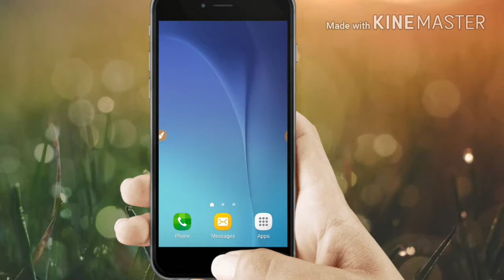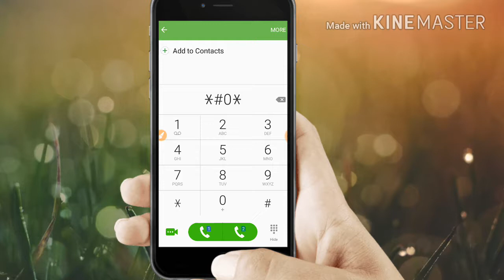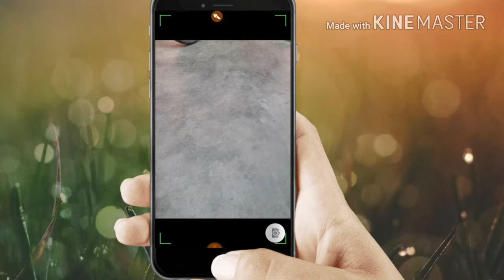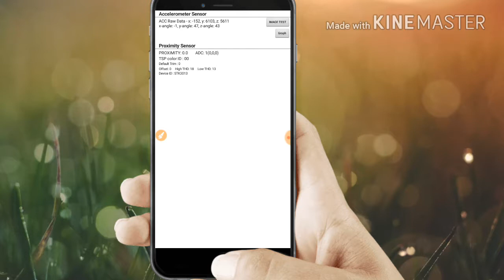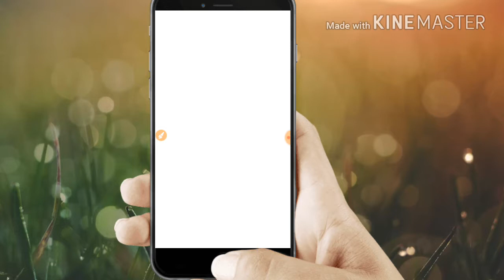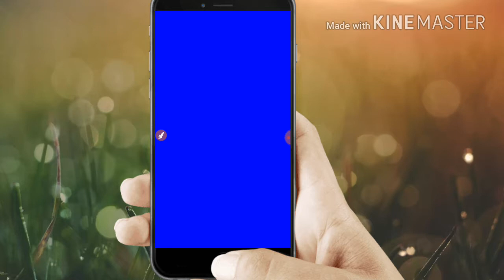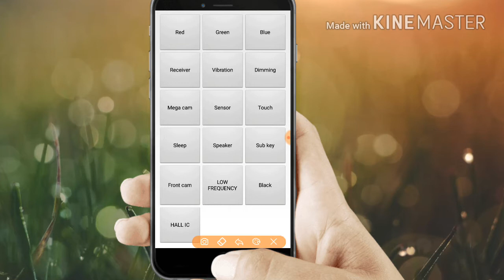Samsung का मोबाइल लेने से पहले इस कोड को जरूर ट्राई करें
हेलो दोस्तो नमस्कार आपका स्वागत है आपके चैनल Youtuber  में आज मैं आपको बताने वाला हूं कि आप जब भी Samsung का कोई कीपैड या Android फोन खरीदें तो इस कोड की मदद से आप उसमें किसी भी कमी की जानकारी ले सकते हैं यह फोन पूरी तरह से ठीक है या नहीं अगर वीडियो अच्छी लगे तो वीडियो को लाइक जरुर करें और हमारे चैनल को सब्सक्राइब जरूर करें ताकि इस प्रकार की वीडियो आपको मिलती रहे धन्यवाद